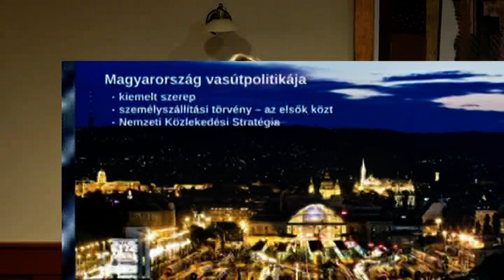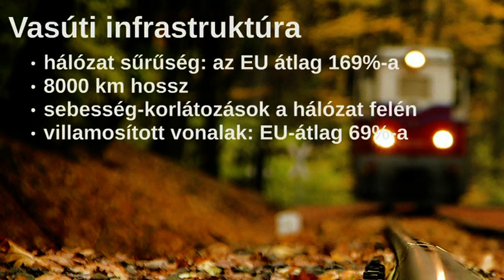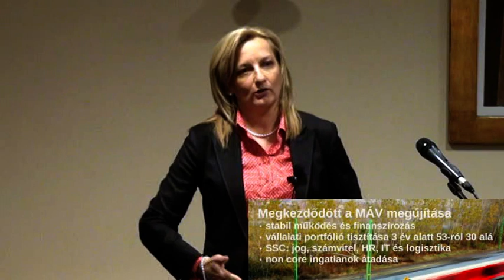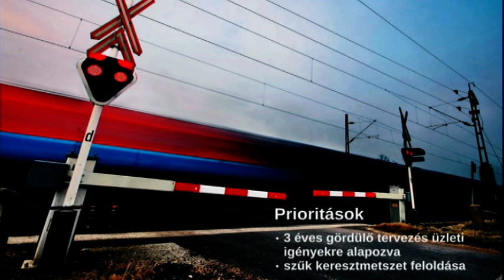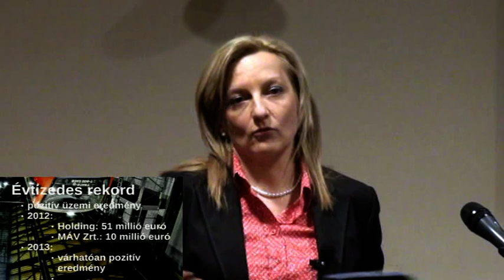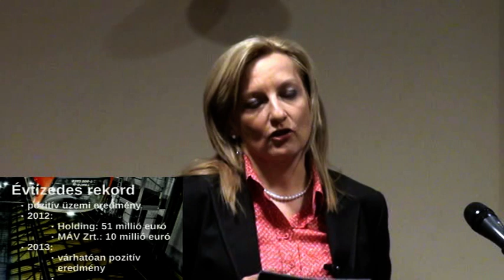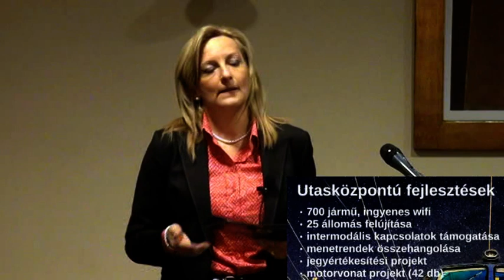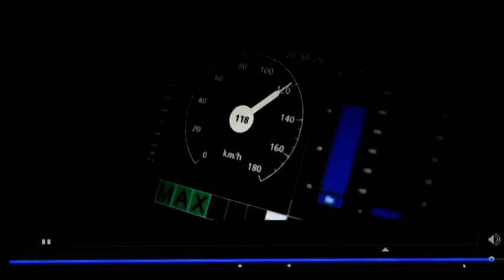Dávid Ilona elnök-vezérigazgató MÁV Zrt.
Dávid Ilona elnök-vezérigazgató MÁV Zrt. előadása a Baross Gábor Gazdaságpártoló Társaságnál, 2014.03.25.